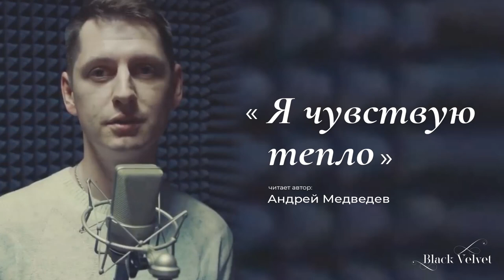Я чувствую тепло | Читает автор: Андрей Медведев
Я чувствую тепло
за грудной клеткой,
То ли от чая,
то ли от
мыслей редких.
Оно уходит
в кончики пальцев,
Я буду в глазах твоих
постояльцем.
На губах рассказ
такой белый-белый,
Давай не будем
повышать децибелы.
Расскажи, откуда
во мне сомненья,
Об остальном расскажут
твои колени.
Позволь мне быть с тобой
несмелым
На бледные руки
не сыпать мела.
В стекле оконном
потрогать плечи
Украв тебя
из бетонной речи.